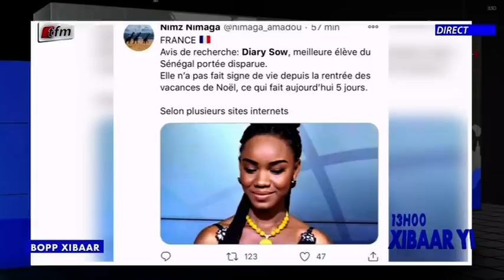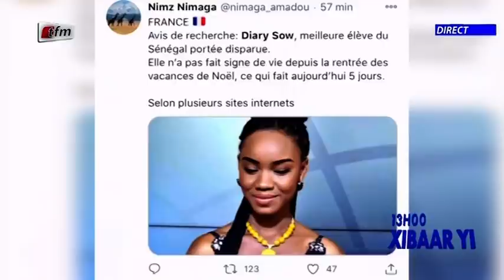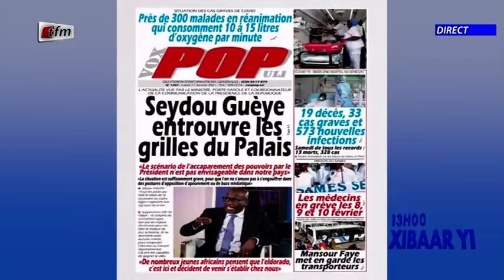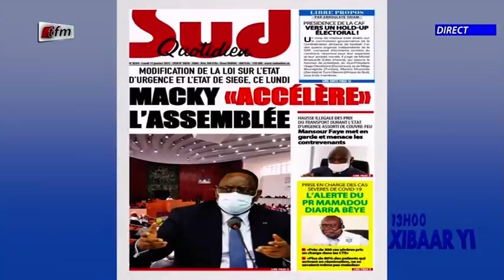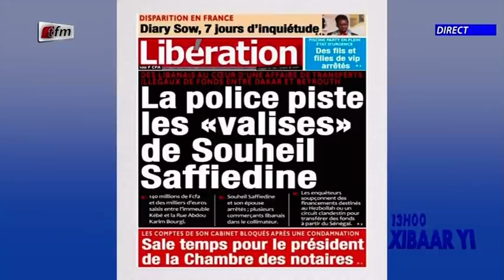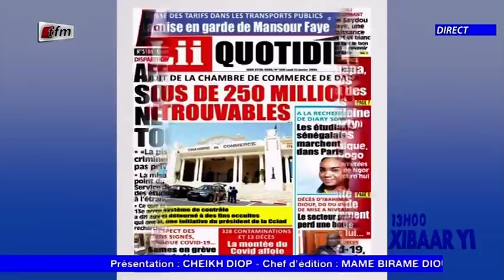Xibaar yi 13h du 11 Janvier 2021 présenté par Cheikh Diop